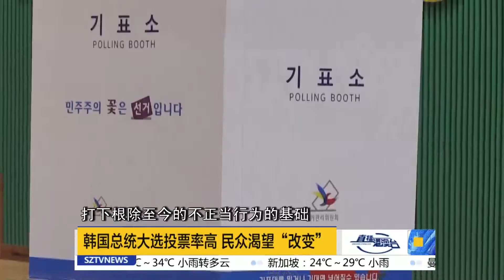Comments on ROK new president Moon Jae-in by Dr Kim Bowon of KAIST Univ.